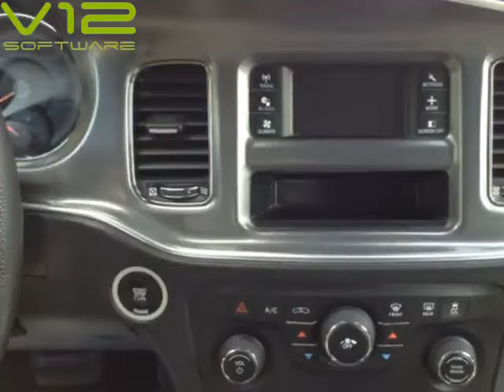2014 Dodge Charger SE (Mobile, Alabama)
SKCO Automotive
7354 Airport Blvd.